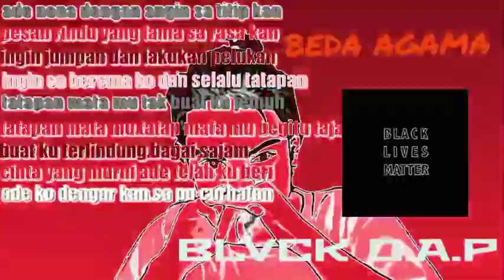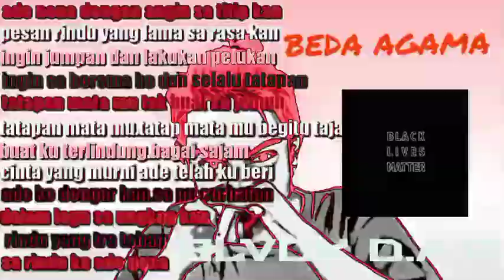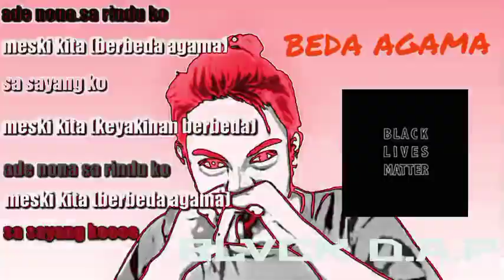BLVCK D.A.P - Beda Agama - Machine Gun MG (Official Video Music)